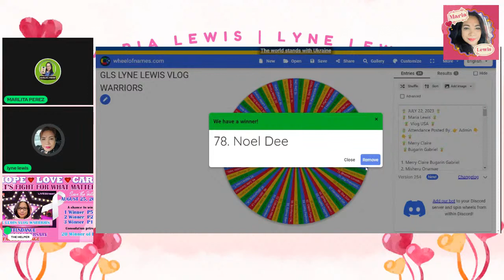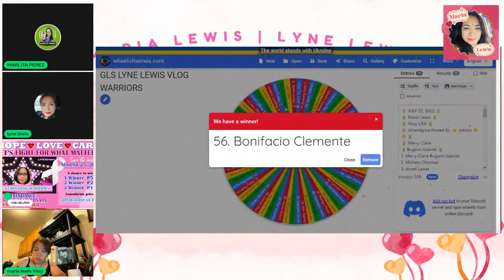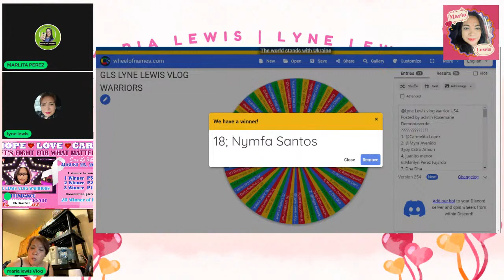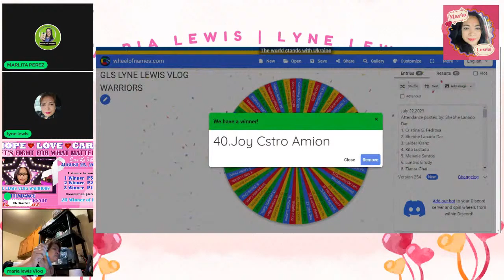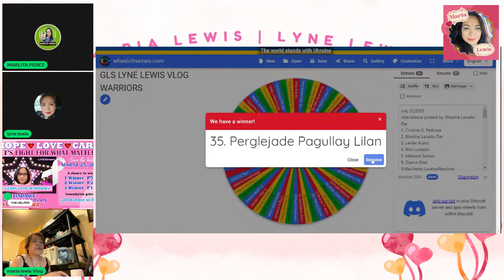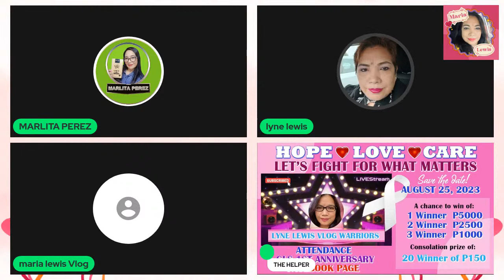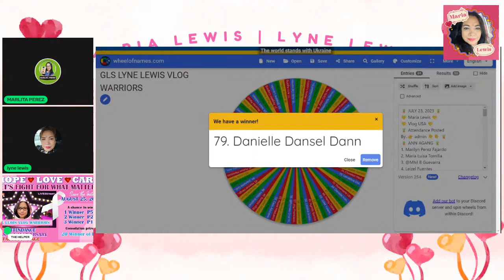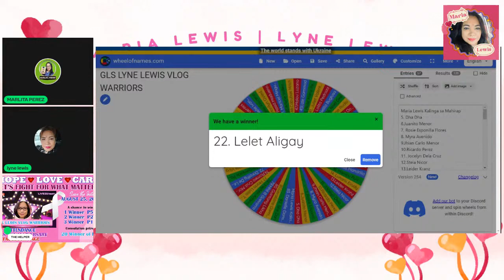GLS 1ST ANNIVERSARY FACEBOOK PAGE LYNE LEWIS VLOG WARRIORS